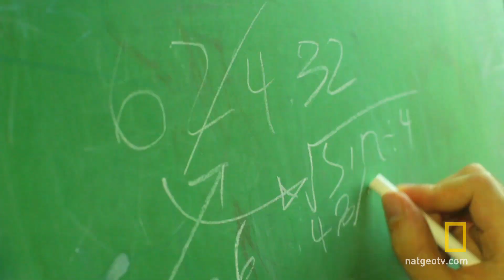Jason Silva on Risk | Brain Games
According to Jason Silva, to risk in all kinds of ways is to be human.